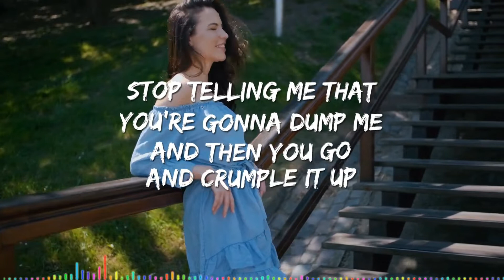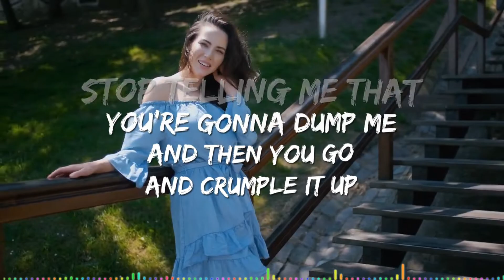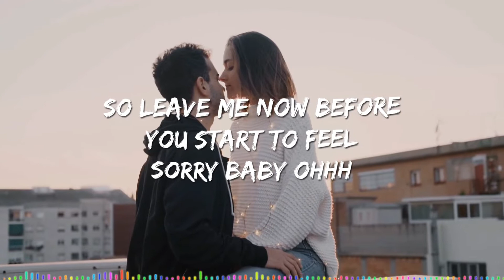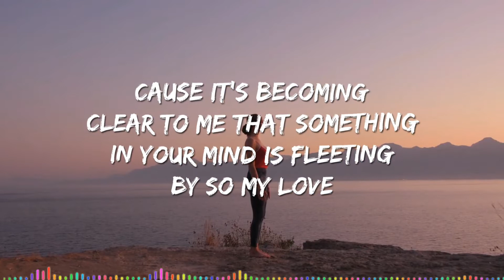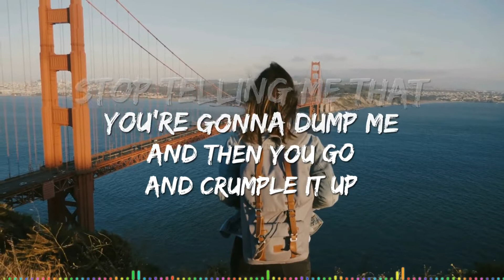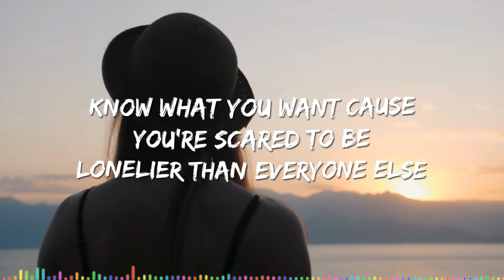Andy Norling feat. Leta - Not Just Love (Lyric Video)